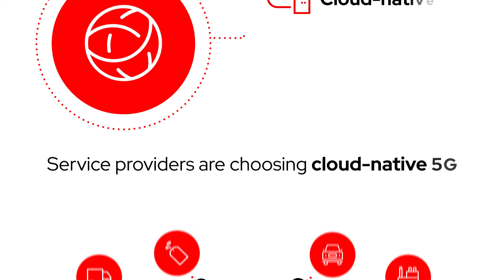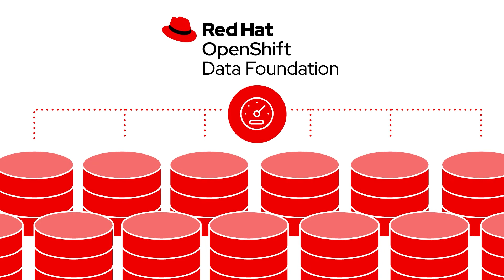Red Hat - Cloud-native 5G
Learn how a cloud-native, container-based platform is best suited to deliver on 5G.